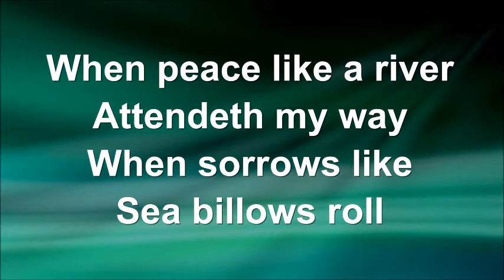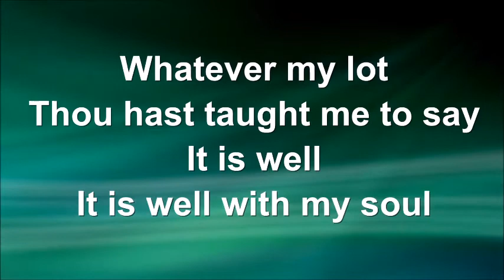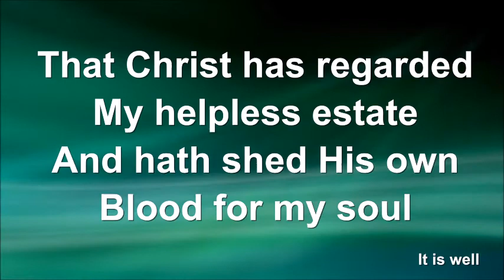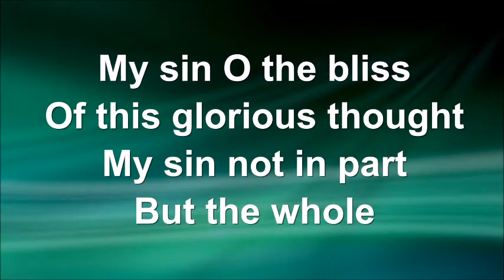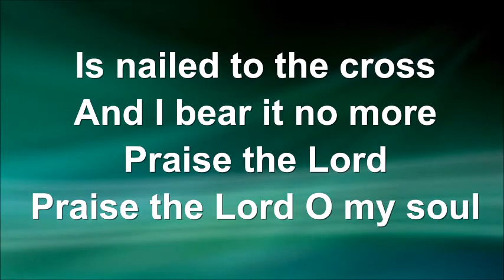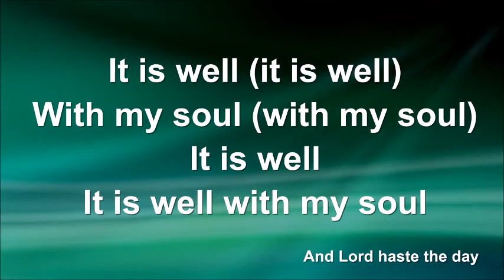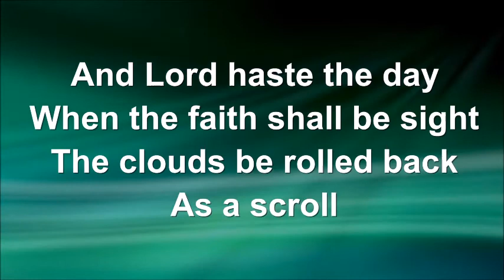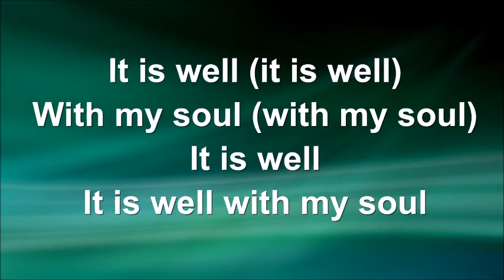200810 Soundbite Revelation 18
Soundbite from Cheadle Parish for 10th August 2020 on Revelation 18:1-19:10